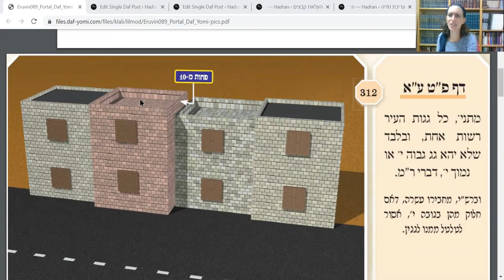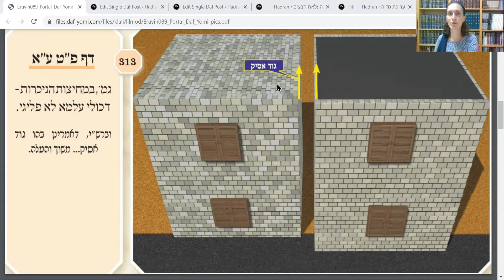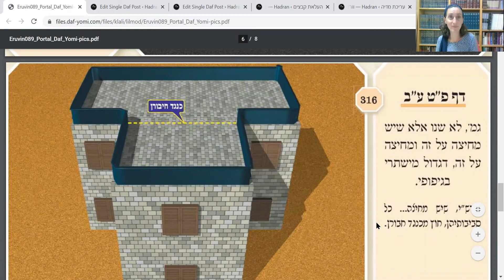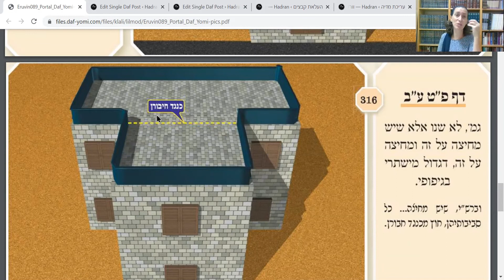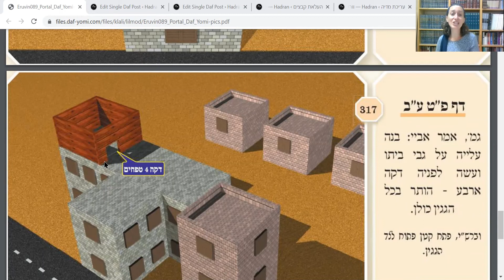עירובין פט - דף יומי